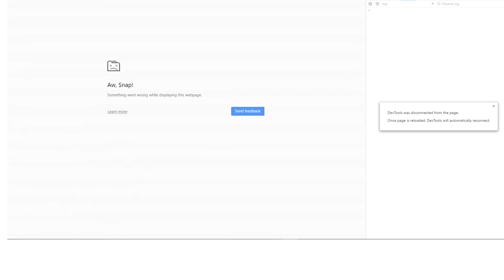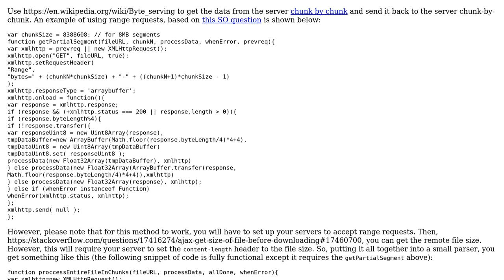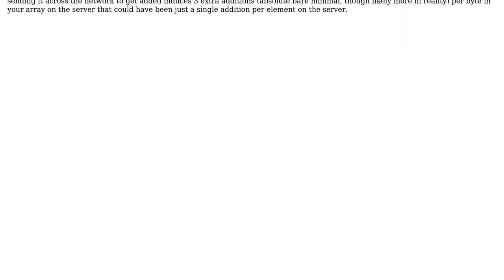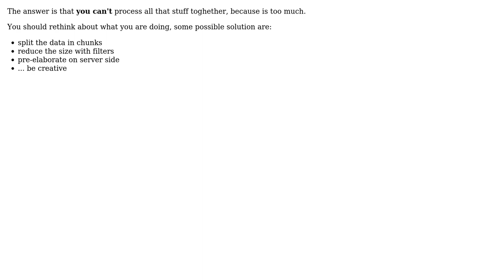Software Engineering: How to handle large array operations in Javascript? (4 Solutions!!)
Software Engineering: How to handle large array operations in Javascript?

With thanks & praise to God, and with thanks to the many people who have made this project possible! | Content (except music & images) licensed under CC BY-SA | Music | Images & others | With thanks to user Motocarota user inf3rno user gaurav tripathi user blackpen user 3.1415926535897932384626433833 and the Stack Exchange Network Trademarks are property of their respective owners. You are responsible for your own actions.